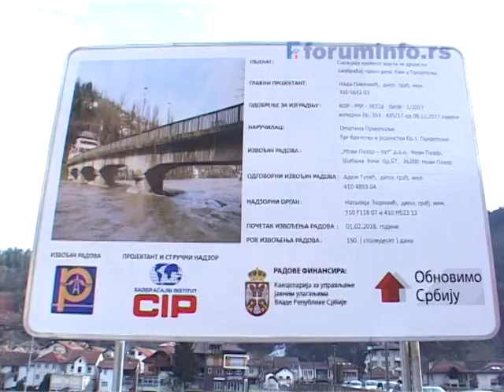Prijepolje, Most u Sarampovu - pocetak rekonstrukcije